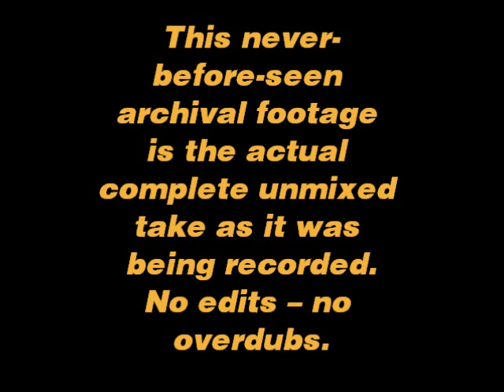Jingle Bells - Archival Studio Footage of Final Take 11/27/2005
To buy Tidings of Comfort and Joy - A Jazz Piano Trio Christmas:
On Amazon

This never-before-seen archival footage of “Jingle Bells” is the complete unmixed final take captured as it was being recorded in real time on Sunday, November 27, 2005 at CRC Studios in Chicago. In today’s world, this clip offers the rare glimpse of witnessing an actual final take being recorded in its entirety without edits or overdubs.

“Jingle Bells” is an original jazz arrangement by Skafish and the last of 13 tracks from the album, “Tidings of Comfort and Joy – A Jazz Piano Trio Christmas,” released in May, 2006.

Video compiled and edited by Skafish and Glinda Harrison.

This video was first posted on October 14, 2014.

“Jingle Bells” and the album were Produced by Skafish.

Musicians:
Skafish - Piano
Lawrence Kohut - Bass
Tom Hipskind - Drums